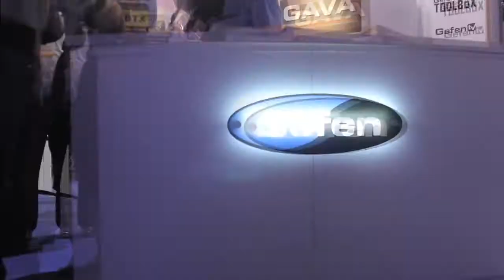Fiber Optic DisplayPort Extenders at NAB 2012: Also DVI, HDMI Extenders and more...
Gefen unveils new DVI over Fiber, HDMI over Fiber, and DisplayPort over Fiber extenders. These units are self contained for maximum simplicity and reliability. The second segment involves possible new software developed for our digital signage line.